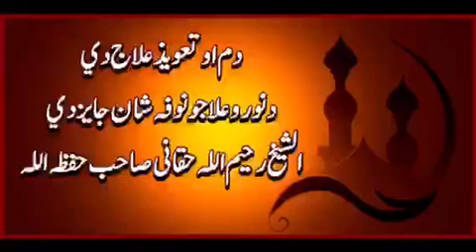pashto bayan dum ao taweez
shikh raheem ullah haqani sahab